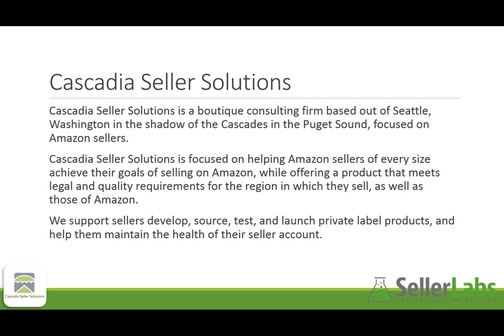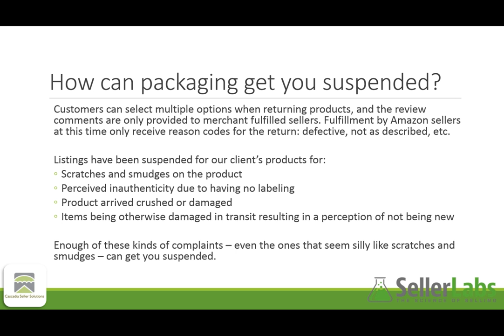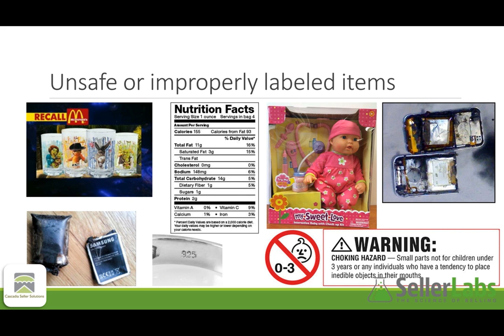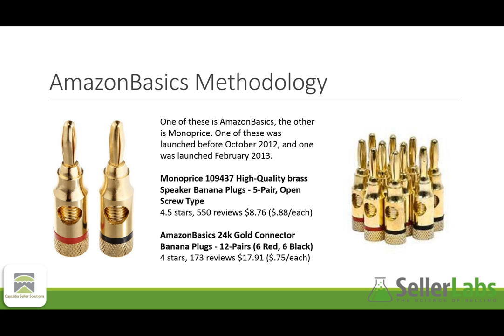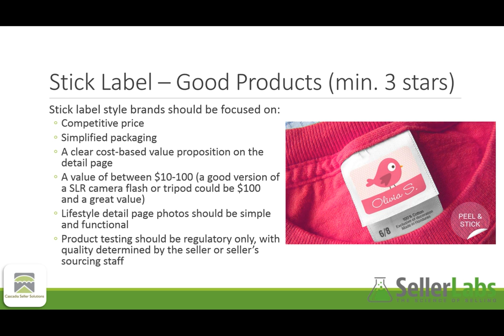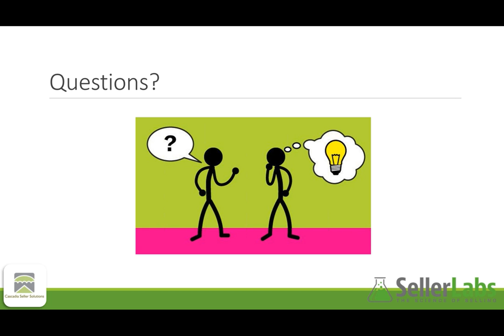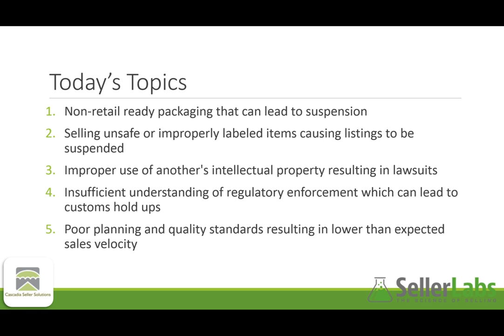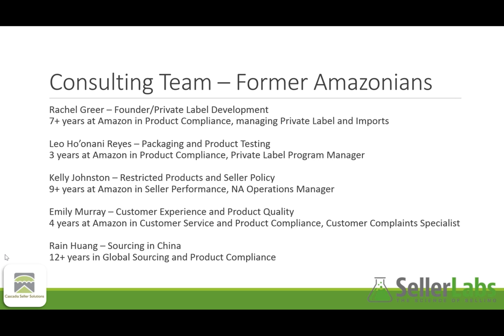Common Issues For Private Label Sellers When Importing Goods ft. Rachel Greer [Seller Labs Webinar]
In this Seller Labs webinar, you'll learn about common mistakes brand owners make when importing product and how to avoid them, like:
- Non-retail ready packaging that can lead to suspension
- Selling unsafe or improperly labeled items causing listings to be suspended
- Improper use of another's intellectual property resulting in lawsuits
- Insufficient understanding of regulatory enforcement which can lead to customs hold ups
- Poor planning and quality standards resulting in lower than expected sales velocity